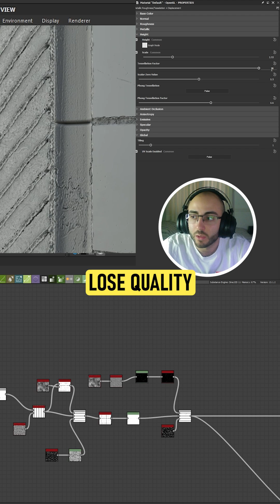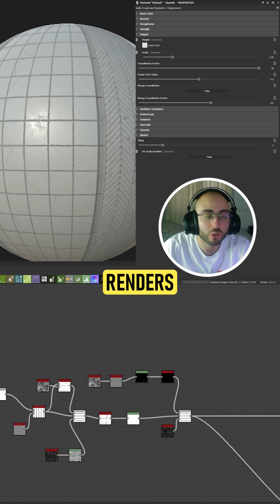⚡ This steps will enhance your Displacement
In order to preview our material in Substance, we need to have a good displacement in the 3D viewport.

It allow us to see how our shape is being build.

💡 If we get in the material section of the 3D View and choose "Metallic Roughness" and then "Tessellation + Displacement" we will get the best shader for our material. But if the mesh is missing polygons it will still look bad.

After doing this your material should be looking really good!

Learned something today ❓

👨‍🏫 Let me know what else you would like me to dive into!